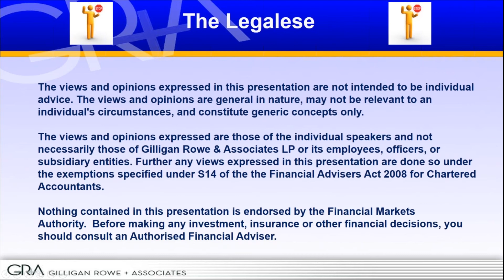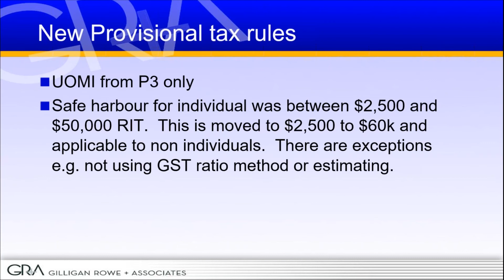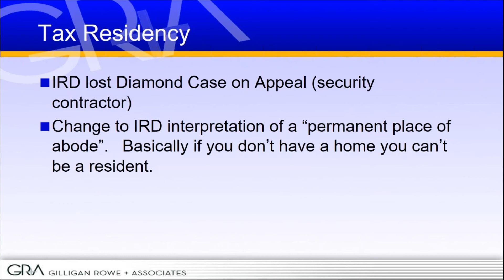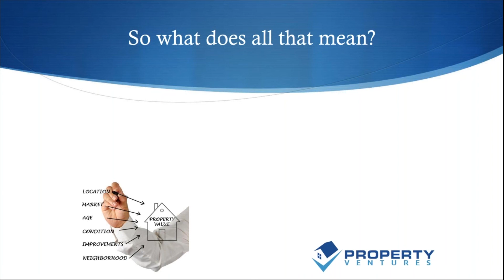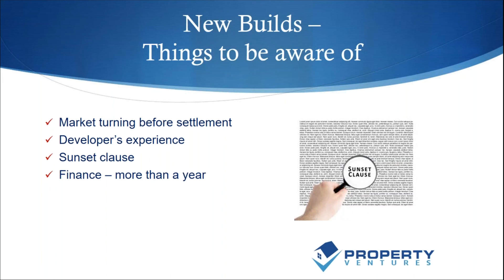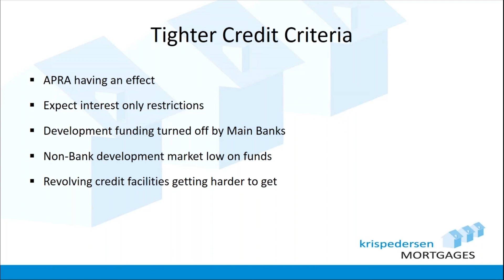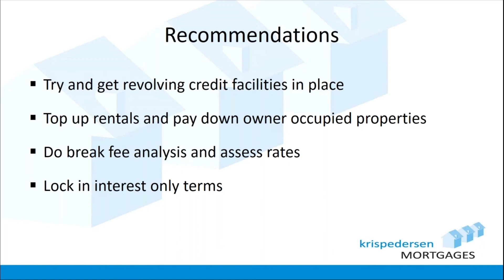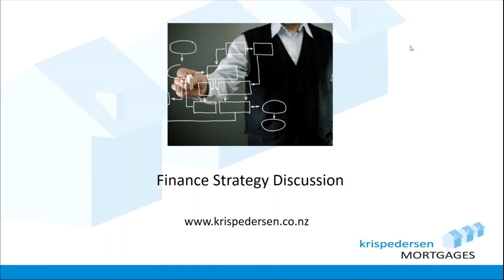Tax, Finance and Property Update With John Rowe, Mark Honeybone and Kris Pedersen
Listen to the panel of experts at GRA and learn about important information on the property market, and tax and finance environments as they are changing in 2017.

John Rowe, Tax Director at GRA
Learn about important tax changes affecting self employed people in 2017, and Year End tax strategies that will save you time and money,

Kris Pedersen, Director at Kris Pedersen Mortgages
Learn about important changes in the finance sector, and how you can maximise your chance to raise finance as a seasoned investor or first home buyer.

Mark Honeybone, Director at Property Ventures Real Estate Agency
Learn about hurdles and opportunities in the current property market, and how you can make money from the new deals that are resulting from the credit squeeze